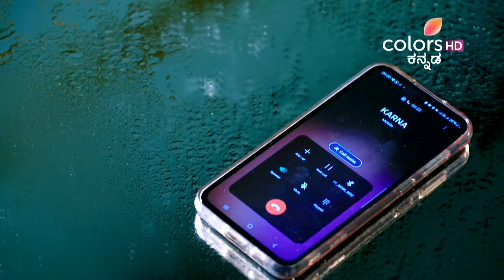Karimani | Ep. 168 | Full Episode | Karna's worried about Black rose | 10 Oct 24 | Colors Kannada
Sahitya distributes prasada to everyone, but Karna discovers a note in his bowl that reads, "The game will be more interesting from here," written by Black Rose, sparking his curiosity. Later, Sahitya urges Radha madam to share her pain, but she replies that the truth will reveal itself in due time.

STAR CAST: Spandana Somanna, Sahithya, Ashwin yadav, Karna, Suchendra prasad, Vishwanath, Anusha rao, Arundhathi, Hema prabhath, Anuradha

Sahitya is a maternal orphan girl pursuing her final year degree while Karna is a rich kid looking after his father’s business. On the day of her marriage, Sahitya gets a divorce notice. What awaits Sahitya and Karna’s life now?

Lean back and watch the videos of your favourite show here: PLJRM1-EkjJa4-NNyNGxo1PSOeTJfM8Osh